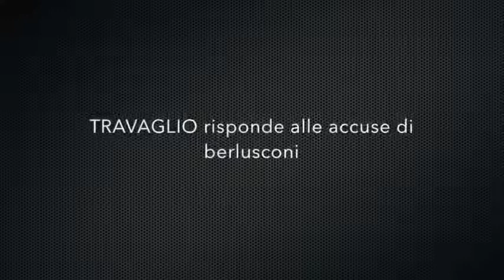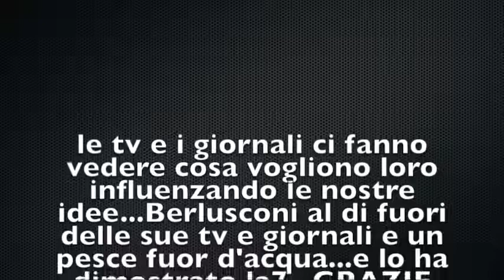lite tra SANTORO e BERLUSCONI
lite fra BERLUSCONI e SANTORO su LA7 LA FIGURACCIA DI BERLUSCONI QUANDO NON E' IN MEDIASET